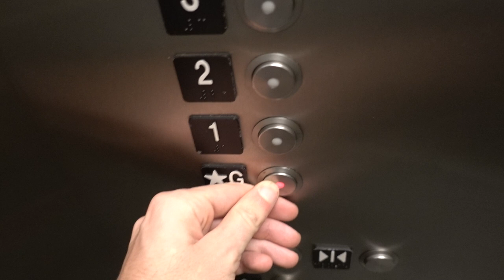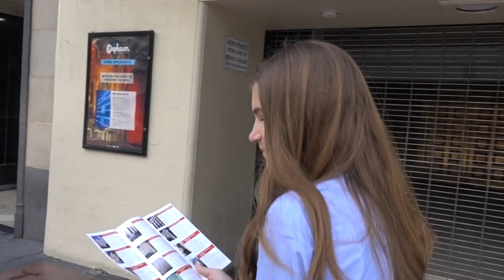Why I Studied Engineering at a Liberal Arts College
Check out Aura and get your free two week trial here!

After countless questions, I address why I would ever want to study engineering/computer science at a liberal arts school like Yale. Also stick around for a special appearance from Laura.

I’m 22 years old and a recent graduate from Yale University where I studied Computer Science. I’m an amateur filmmaker, aspiring magician, and avid student. This is my life.